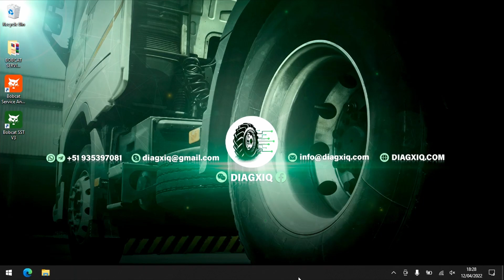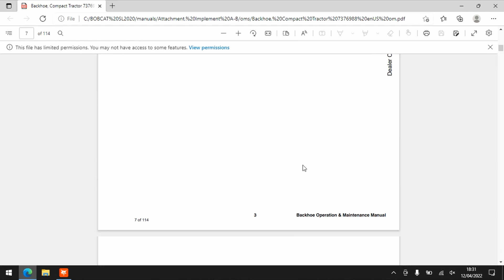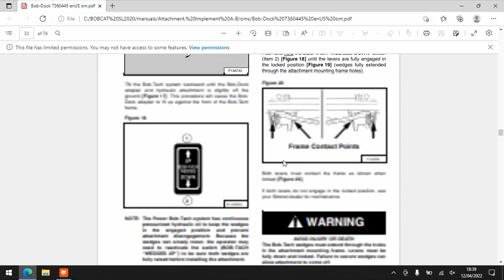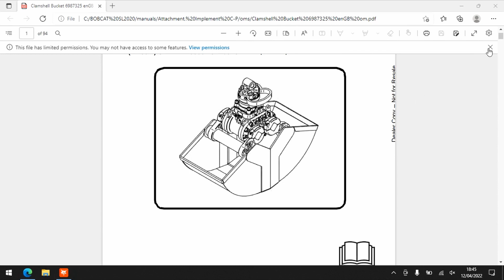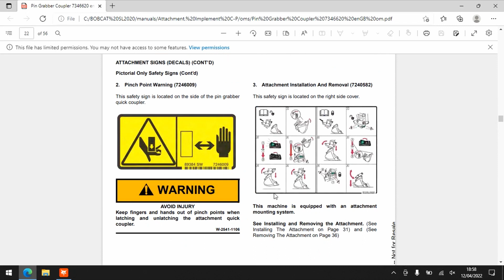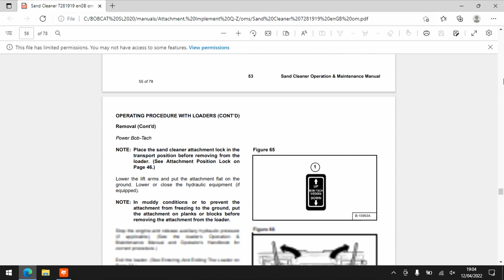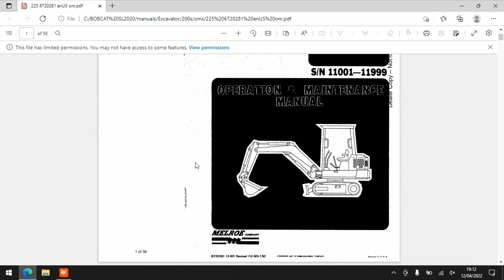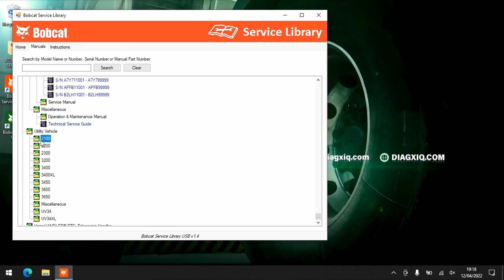BOBCAT SERVICE LIBRARY 2020 | PRESENTATION | ACTIVATION 👨‍💻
🛠 DESCRIPTION:Service Manual, Maintenance Manual, Operator Manual and Diagrams for Bobcat Machinery.

🛠 UPDATE: 2020
🛠 REGION: ALL REGIONS
🛠 TYPE: SPARE PARTS CATALOG

OS Requirements:

🖥️ WINDOWS 7
🖥️ WINDOWS 10
🖥️ WINDOWS 11